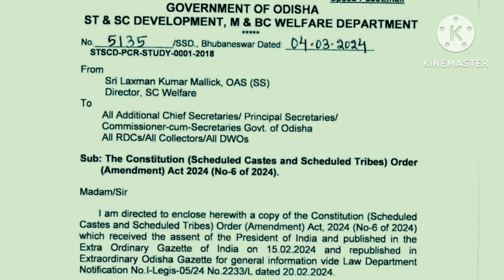Bhumij -Mundako. ...Sugalen-kabun